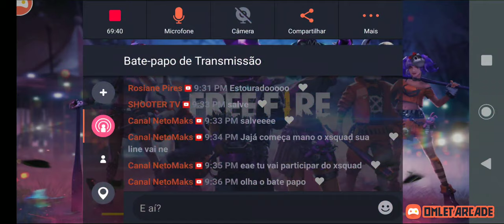LIVE INSANA🔥 SQUAD PESADÃO ft• Black777, Guizinho, Professor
segue eu no  Instagram